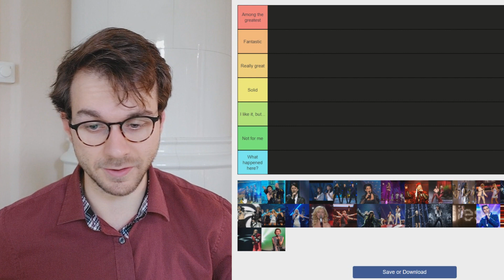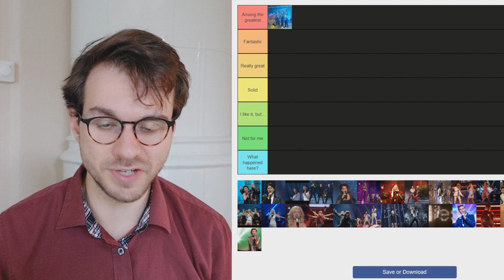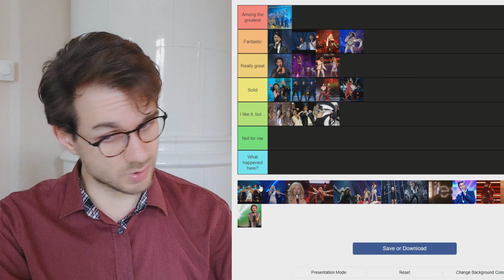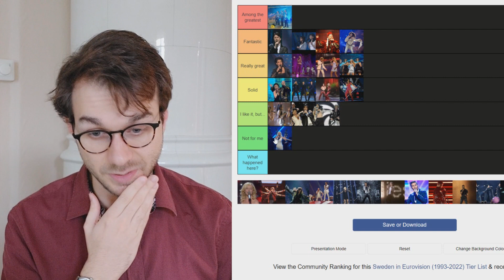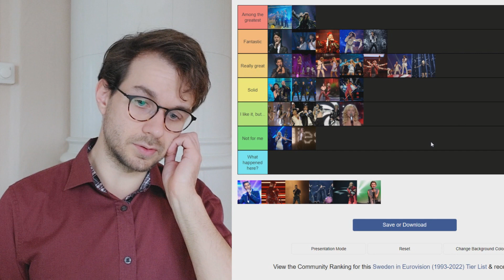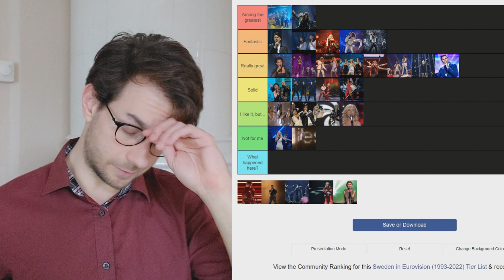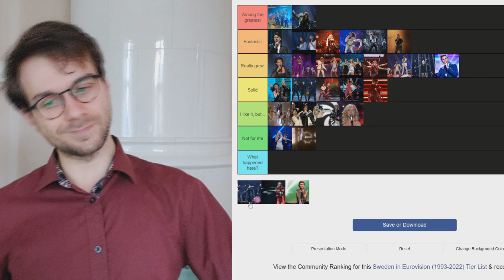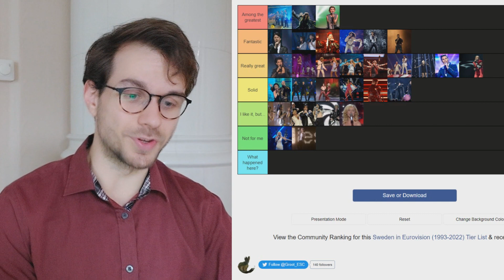Ranking entries from Sweden in Eurovision (1993-2022)